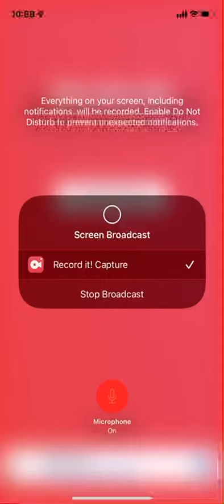Dr Seuss having green eggs and ham for breakfast